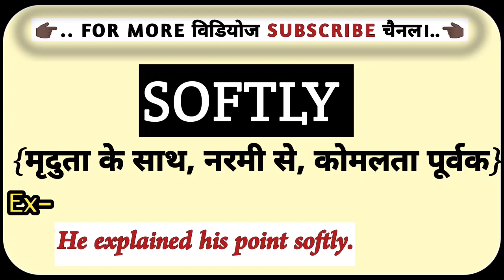Softly का हिंदी मतलब क्या होता है? || Softly Ko Hindi Me Kya Kahate Hai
softly meaning in hindi
softly in hindi
softly का हिंदी में मतलब
softly ka matlab kya hota hai hindi mai
hindi meaning of softly